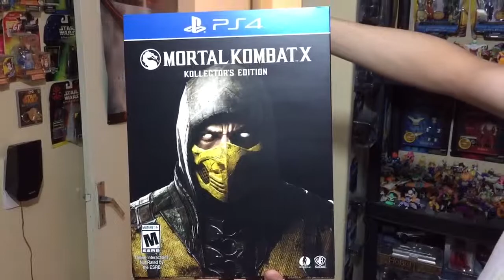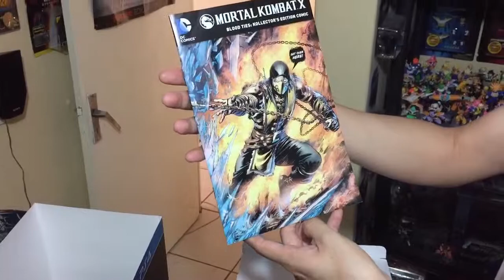Mortal Kombat X Unboxing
From Amazon, for PS4, Kollector's Edition (Amazon Import)